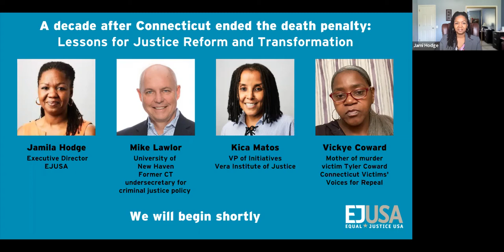A decade after Connecticut ended the death penalty: Lessons for Justice Reform and Transformation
Equal Justice USA (EJUSA) helped lead the campaign that culminated in a repeal victory 10 years ago. We’ve been amazed how Connecticut has since remained a leader in justice reform issues, and other states have followed their lead in abandoning the ultimate punishment.

This webinar looks at how lessons from the campaign to end Connecticut's death penalty have shaped future justice reform efforts and why ending the death penalty is a key component to system-wide transformation.

EJUSA Executive Director Jami Hodge moderates a panel of experts including Kica Matos, Vice President of Initiatives at the Vera Institute of Justice and leader in the Connecticut death penalty repeal effort; Mike Lawlor, professor of criminal justice at University of New Haven and Connecticut Governor Dannel P. Malloy’s undersecretary for criminal justice policy when death penalty was repealed; Victoria Coward, mother of murder victim Tyler Coward and leader of CT Victims’ Voices for Repeal.